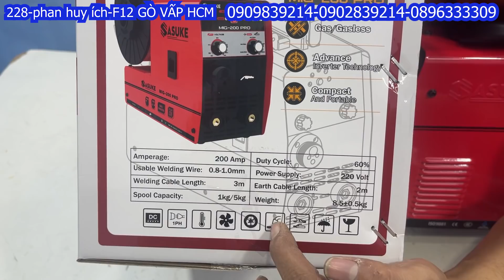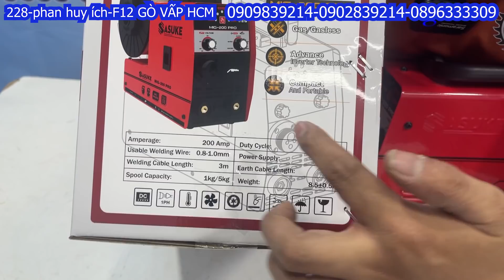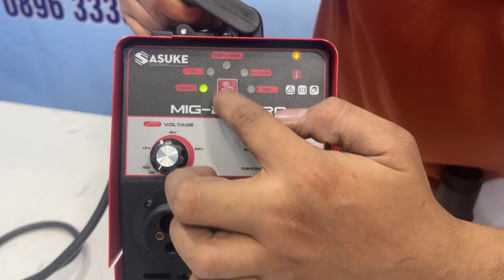Máy hàn MIG SASUKE NHẬT hàn siêu đẹp mới tập hàn nên cần mua .Máy xây dựng Thái Bảo .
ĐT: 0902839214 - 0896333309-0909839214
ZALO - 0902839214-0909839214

Máy hàn MIG SASUKE NHẬT hàn siêu đẹp  mới tập hàn nên cần mua .

# máy  xây dựng thái bảo # thái bảo # máy xây dựng #